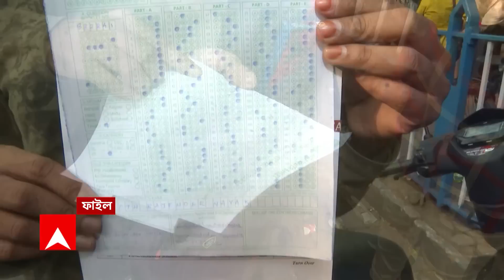Job Interview : শুরু হল ২০২২-এর প্রাথমিক শিক্ষক নিয়োগের ইন্টারভিউ। Bangla News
নিয়োগে দুর্নীতি নিয়ে রাজ্য রাজনীতিতে তোলপাড়ের মধ্যেই শুরু হল ২০২২-এর প্রাথমিক শিক্ষক নিয়োগের ইন্টারভিউ,  ভিডিও রেকর্ডিং হয় গোটা ইন্টারভিউ প্রক্রিয়ার